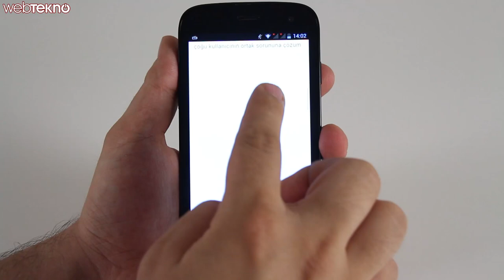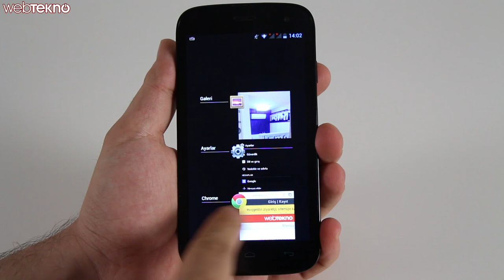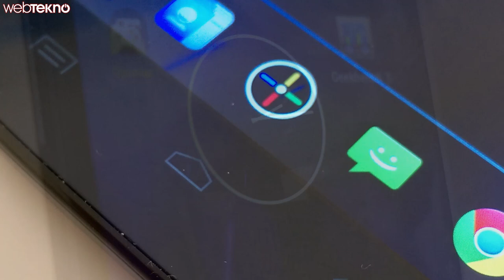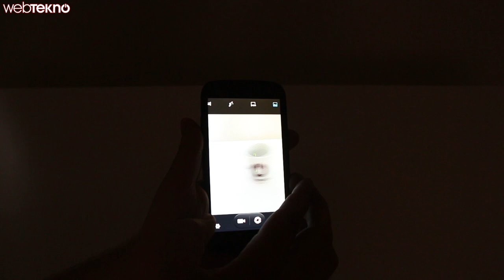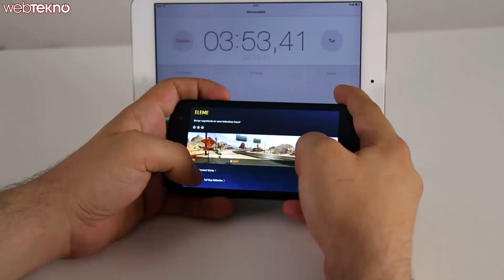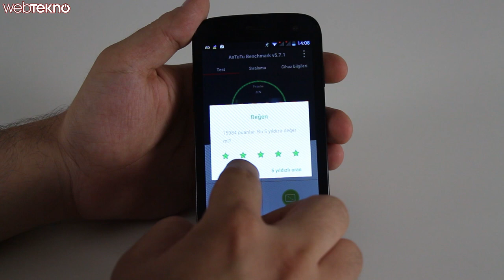500 TL Fiyatıyla Piranha Zen İncelemesi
Piranha’nın yaklaşık bir buçuk yıl önce kendi markası ile piyasaya sürdüğü Zen modelini inceledik.